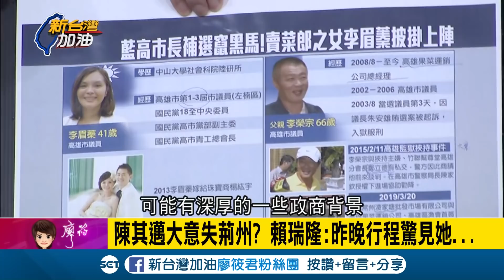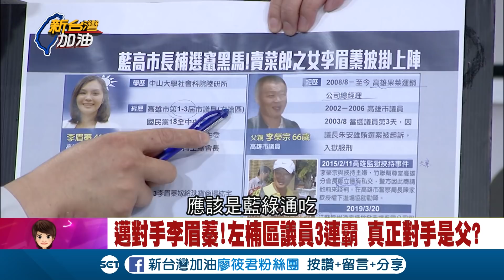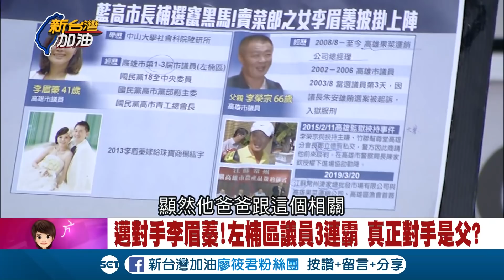李眉蓁揮軍高市長補選! 陳其邁真正對手是他?｜廖筱君主持｜【新台灣加油精彩】20200623｜三立新聞台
邁對手李眉蓁!左楠區議員3連霸 真正對手是父?
李眉蓁出線!父李榮宗黑背景引關注拒穿防彈衣入獄...
陳其邁苦戰?李眉蓁父李榮宗跨藍綠橘與共產黨的距離...